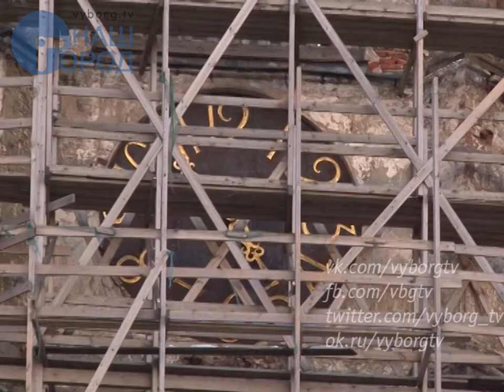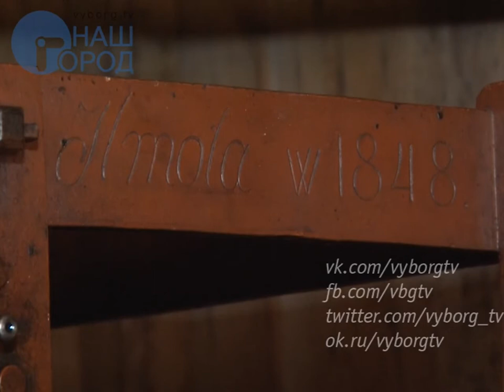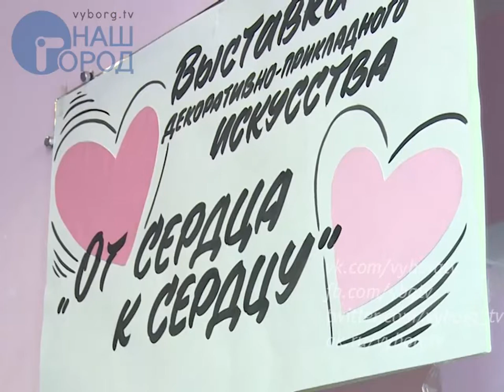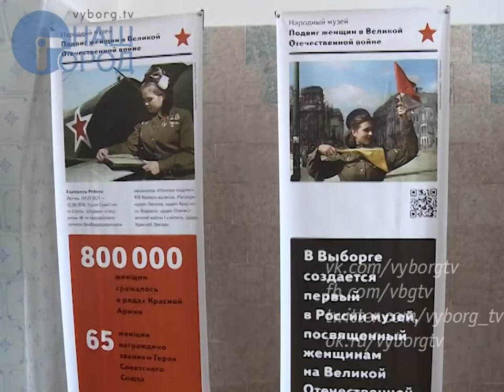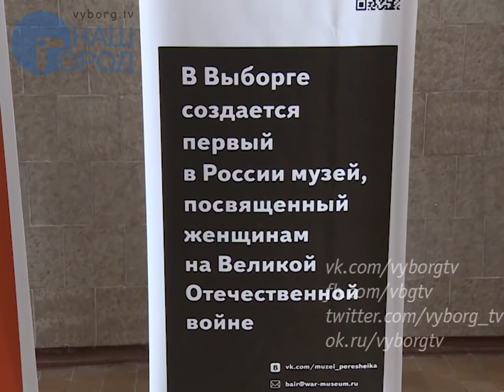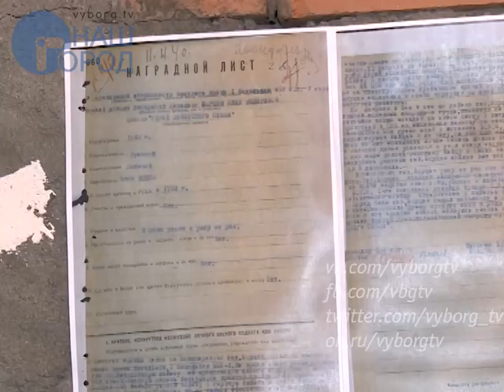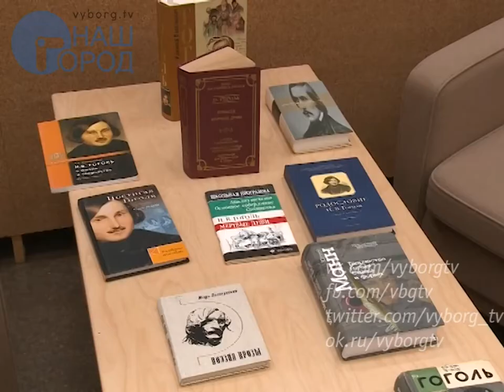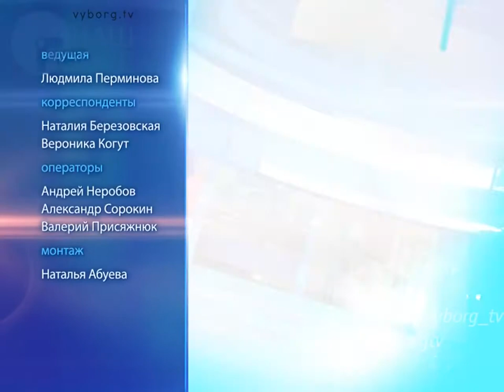Итоговая программа "Город" от 10 марта 2017 года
• Ленинградская область готова трудоустроить полтысячи граждан ЛНР и ДНР
• Губернатор посетил сегодня Выборг с рабочим визитом
• Лжетеррориста из Каменки приговорили к крупному денежному штрафу
• Фотоконкурс, посвященный флоре и фауне, пройдет в Ленобласти
• Чем заняться в выходные дни в Выборге?
• В субботу в 6-й школе взрослые смогут сдать нормативы ГТО по стрельбе